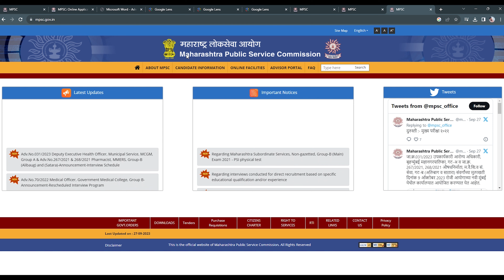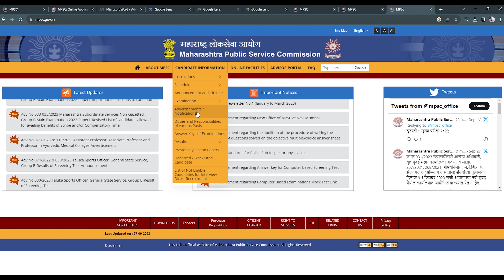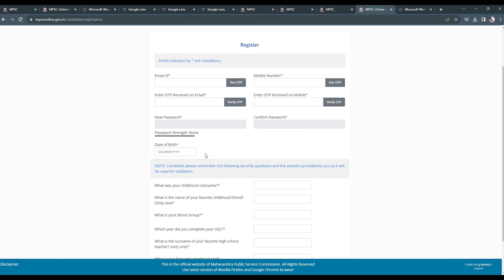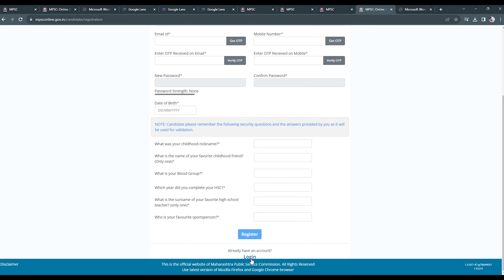How to Apply MP Ayurvedic Medical Professor Recruitment 2023 / Total Post-97 /mp latest vacancy 2023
महाराष्ट्र में आयुर्वेदिक मेडिकल कॉलेज के तहत प्रोफेसर के लिए 97 पदों की वैकेंसी आ चुकी है नीचे आपको नोटिफिकेशन का लिंक और अप्लाई का लिंक दोनों का लिंक मिल जाएगा अगर आपको फॉर्म भरने में  किसी तरह की परेशानी होता है तो आप हमें इंस्टाग्राम या फेसबुक के माध्यम से कांटेक्ट कर हेल्प ले सकते हैं

                           धन्यवाद

What is the last date for MP Assistant Professor Vacancy 2023?
How can I become a professor in government college in MP?
What is the age limit for MP professor?

online form
Technical information
Letest update
latest vacancy
letest recuitment
Government requirement
all India job
Vcancy
all india job
state vacancy
How to Apply MP  Ayurvedic Medical Professor
mp latest vacancy 2023
Mp ayurvedic college profecer vacancy